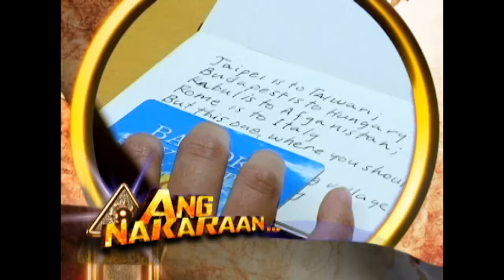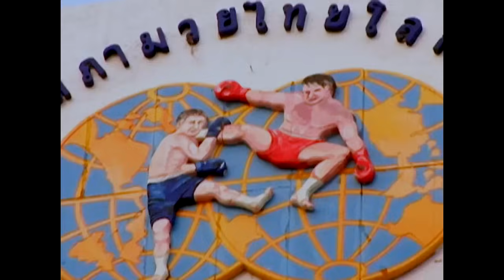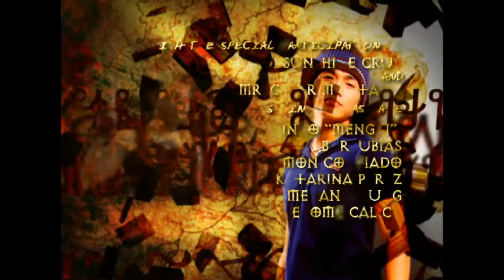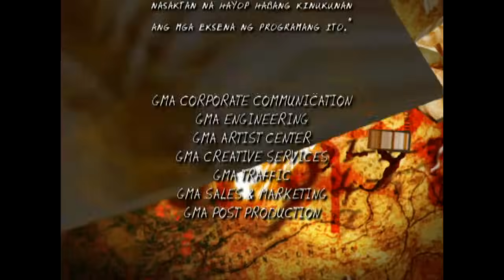Asian Treasures: Full Episode 54 | Stream Together